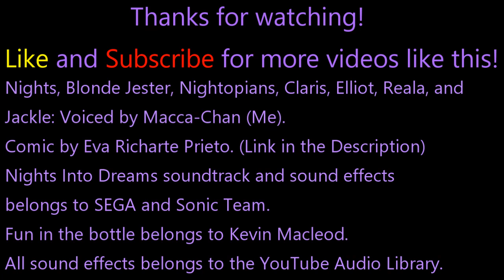Nights and the F-up kids (Comic by Eva Richarte Prieto)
Here's another Nights Comic dub for you guys. This fan comic is quite old but very good and has a great sense of humor in it. Also, i'm working on the progress of editing the video that i made with me and my friend Ashley. However, it's gonna take a while due to the complications of my home life living with my parents and me being busy with my work. Thanks for reading and enjoy the dub.

Nights, Reala, Jackle, Elliot, Claris, and Nightopians belongs to SEGA.
The blonde Jester belongs to Eva Richarte Prieto.
All Nights into Dreams soundtrack and Sound effects belongs to SEGA and Sonic Team.